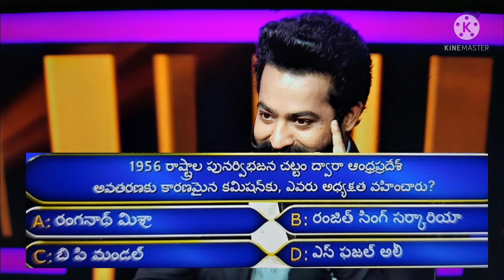మీలో ఎవరు కోటీశ్వరుడు ఎపిసోడ్ లో కోట్ల రూపాయలు గెలుచుకున్న మొదటి వ్యక్తి